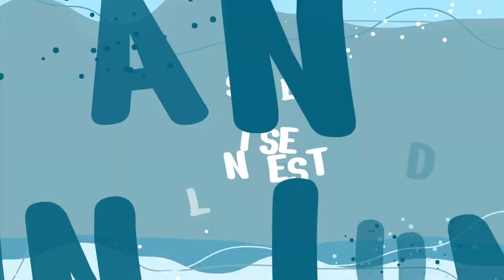Antrenorul Părinților: Copiii din familiile monoparentale